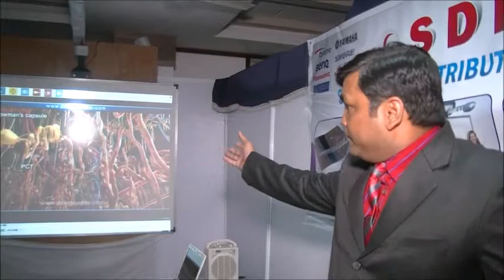SHAH DISTRIBUTORS PVT. LTD.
RS EVENTS "EDU FAIR-2015" Presenting national level exhibition cum sale of educational products at one place for the first time in Saurashtra.Dates : 18,19 & 20th December, 2015, Venue : AC Hall, Shri Kunverbai Jain Dharamshala, New Jail Road, Jamnagar, Gujarat, India.